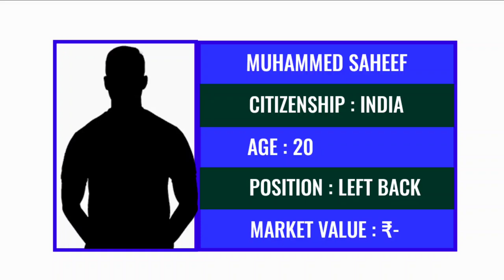Kerala Blasters Durand Cup Squad 2023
Hello friends today I'm gonna show you about Kerala Blasters Durand Cup Squad 2023.